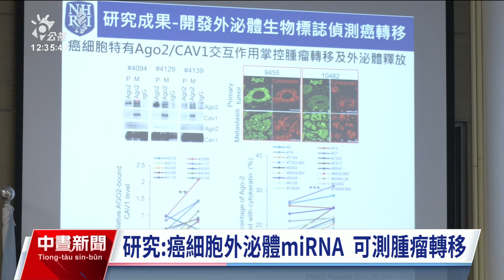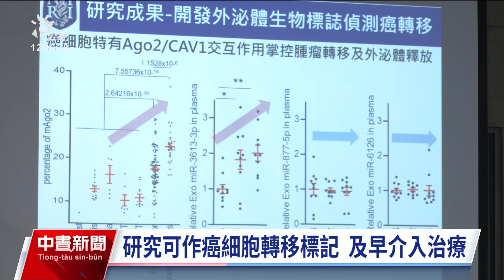首度發現癌細胞特有交互作用 可控制腫瘤轉移及外泌體釋放｜20240923 公視中晝新聞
癌症已連續42年蟬聯國人10大死因第1位，平均每9分53秒就有1人因癌症而死亡。國家衛生研究院和台大醫院合作，全球首度發現癌細胞特有交互作用，可以控制腫瘤轉移及外泌體釋放，可作為癌細胞轉移標記及早介入治療，而這項研究成果日前已發表在國際學術期刊。